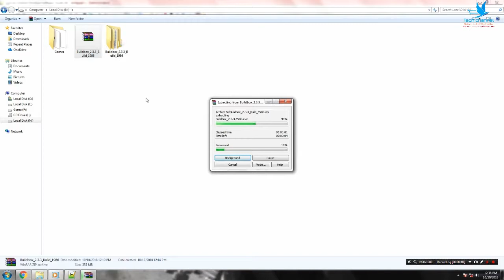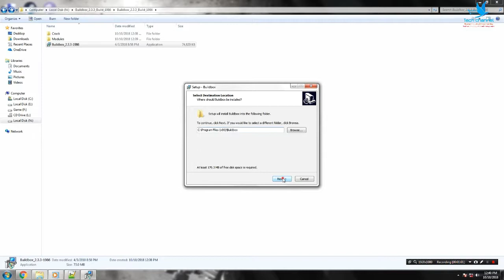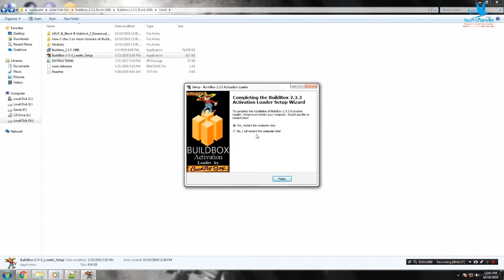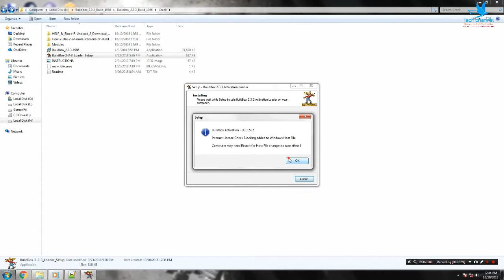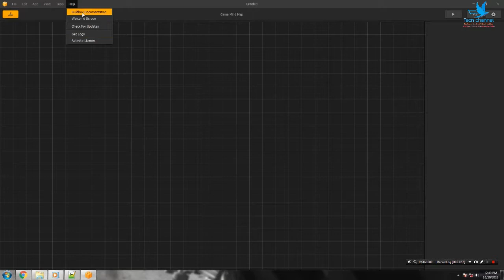Buildbox 2.3.3 with Modules Free Download & instalaisetion process step by step